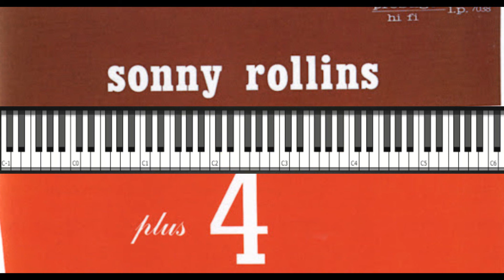Piano Improvisation on "Pent-Up House" by Sonny Rollins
Im playing a PARQUER P9 Piano with a MIDI plug that uses the Keyzone Classic by Bitsonic excelent sounds in the Fl Studio DAW. When i press the  sustain pedal it glitches the visuals that show what keys im playing
Estoy tocando un piano eléctrico PARQUER P9 con un cable MIDI usando los sonidos del VST Keyzone Classic producido por Bitsonic en el DAW de Fl Studio. Algunas veces los colores de las teclas se glitchean porque cuando toco el pedal de sustain quedan todas presionadas al mismo tiempo como para emular el efecto visualmente.